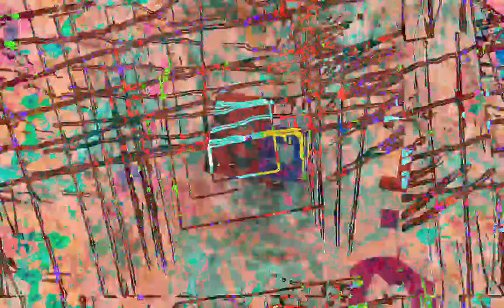[EPILEPSY WARNING] Movie 23 02 01 05h09m02s